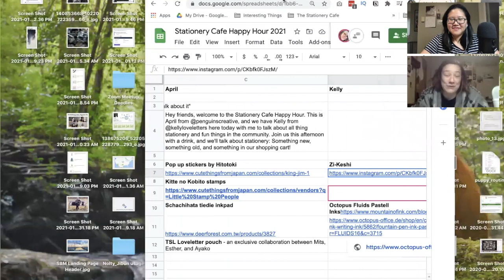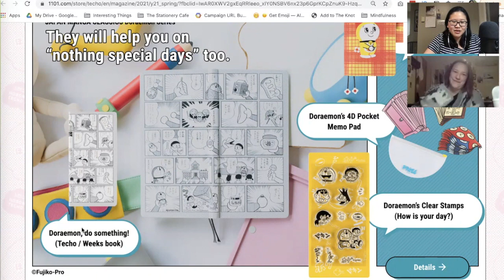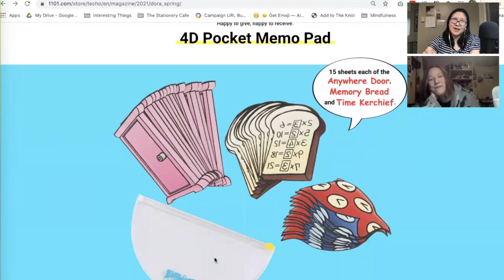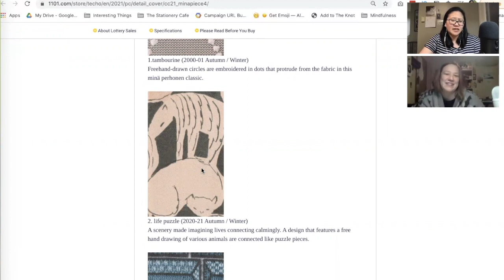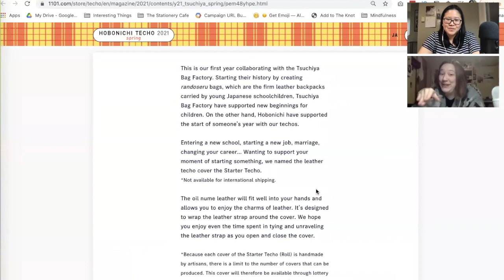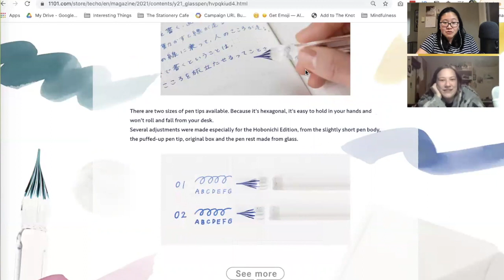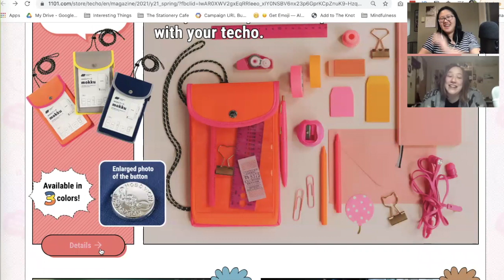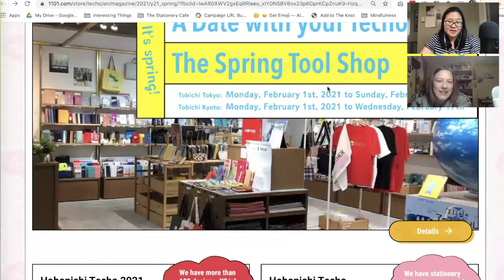2021 Hobonichi Spring Release First Impressions | Happy Hour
April and Kelly gave their hot takes on the new releases by Hobonichi of their 2021 Spring collection reveal! We are both Hobonichi fans and this is so exciting! Watch us as we live-commentary for this episode of The Stationery Cafe!